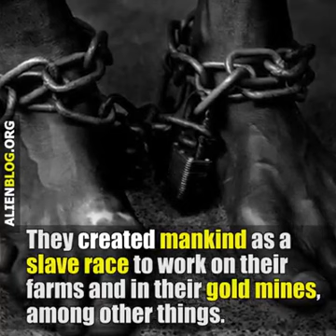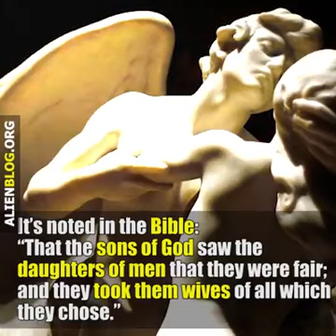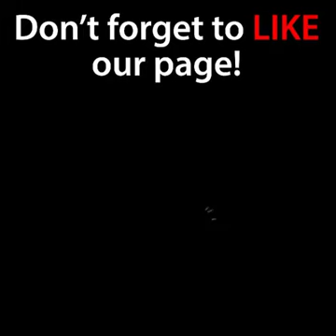The Secret History of Anunnaki and Human Race explained in 3 minutes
Anunnaki and Human Race